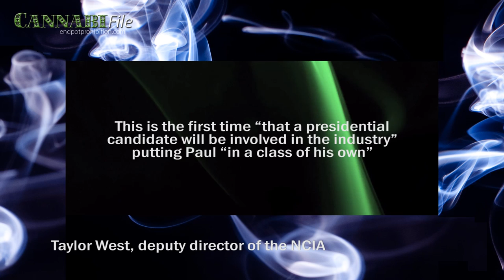Rand Paul Fundraises at Cannabis Business Summit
Republican presidential candidate Rand Paul raised money at Denver's Cannabis Business Summit, a first for a major party candidate.